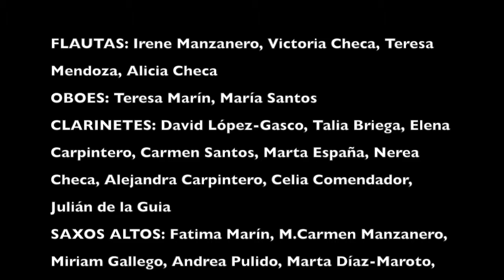NOCHE DE CINE - A.M. LA FADRIQUEÑA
NOCHE DE CINE - Concierto de B.S.O. con proyecciones celebrado el día 13 de Septiembre de 2017 en la Villa de Don Fadrique con motivo del final de Feria 2017.

A.M. "La Fadriqueña"
Director: Sergio Infante